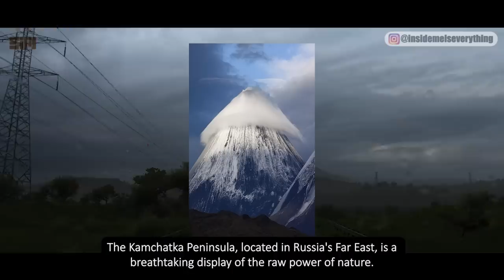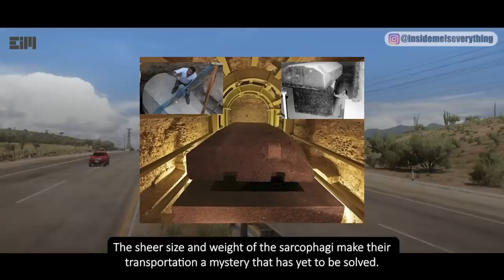CHECK THIS! THERE'S SOMETHING STRANGE ON THE PENINSULA